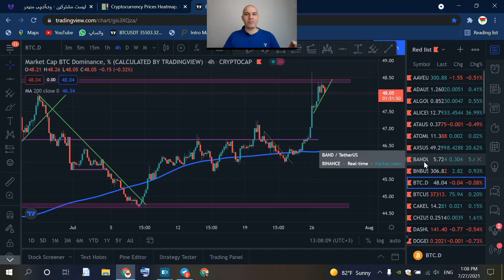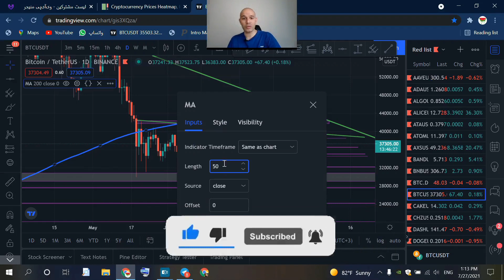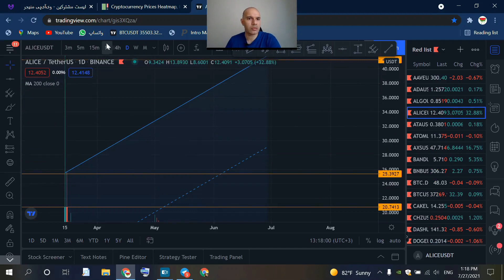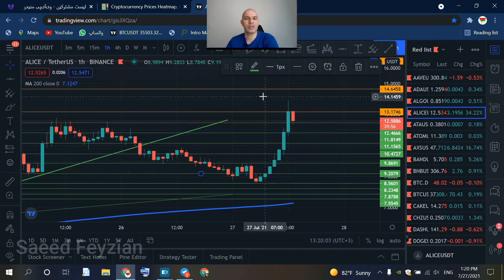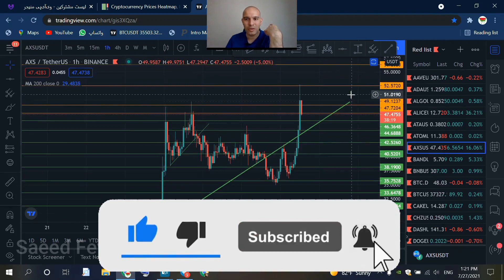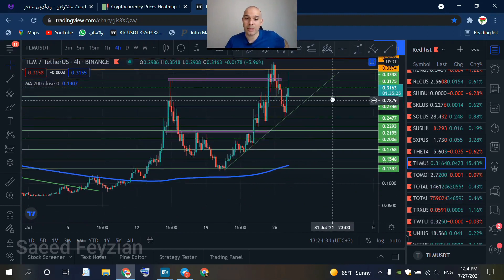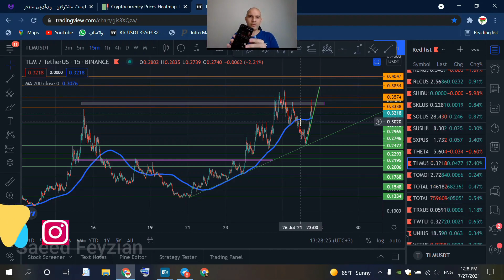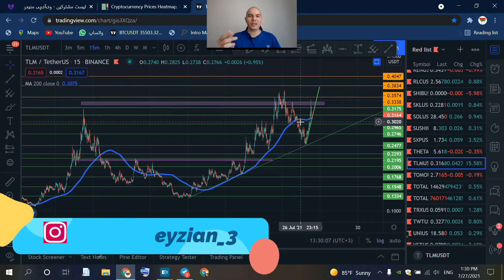تحلیل بیتکوین و سیگنال رایگان